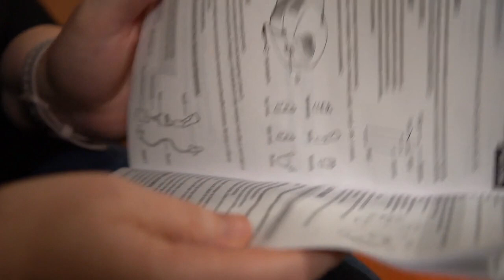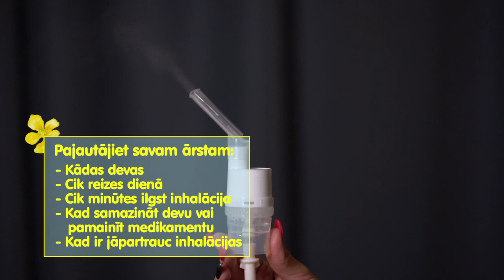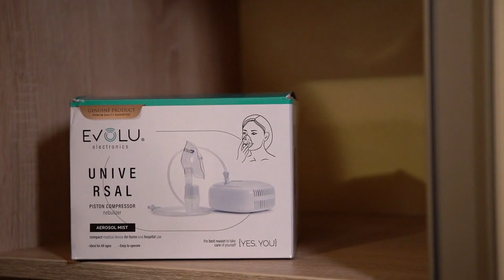Kompresora inhalators UNIVERSAL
Medicīnas kompresora nebulaizers – tā ir medicīnas ierīce, kas paredzēta ārsta izrakstīto zāļu preparātu inhalācijai. Nebulaizers un gaisa kompresors kopā rada aerosola migliņu, kas paredzēta pacientam ieelpošanai tikai ārstniecības nolūkā.

Vēl vairāk par produkciju ar EVOLU zīmolu, Jūs varēsiet iepazīties:
• Mūsu Facebook lapā: EVOLU electronics Latvija
• Mūsu Instagram lapā: evolu.electronics.latvija

Inhalatorus, asinsspiediena mērītājus, termometrus un citas preces var iegādāties mūsu interneta veikalā: evolu.lv